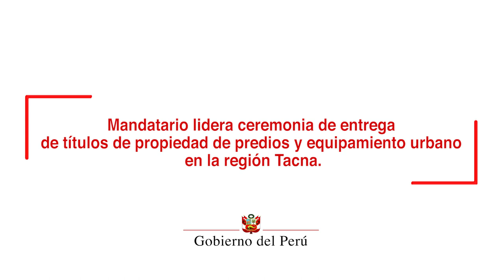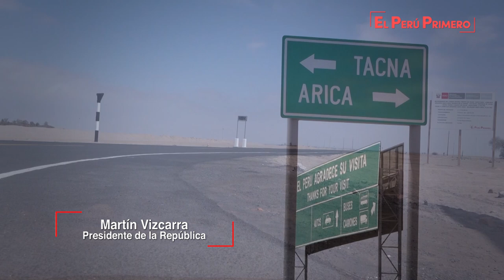Ceremonia de entrega de títulos de propiedad en Tacna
El mandatario señaló que el proceso de titulación debe multiplicarse en las regiones, motivo por el cual, en el proyecto de Presupuesto General de la República 2020, que se enviará al Congreso de la República, se tiene previsto triplicar el monto para entregar más títulos de propiedad.

Vizcarra Cornejo indicó que no solo se debe titular las zonas urbanas, sino también los predios agrícolas, por lo que es necesario articular los esfuerzos de los Ministerios de Vivienda, Construcción y Saneamiento; y Agricultura y Riego; así como los municipios y las autoridades regionales.